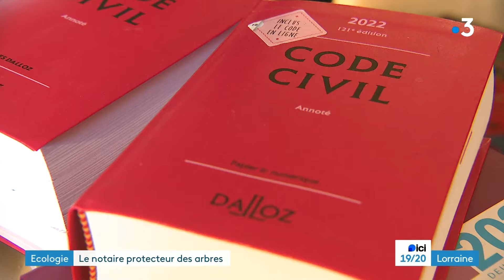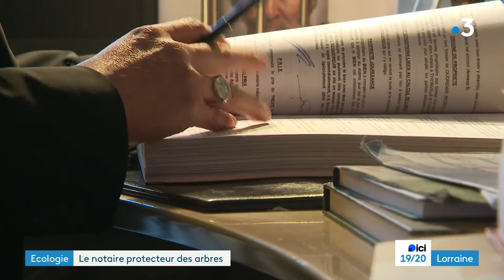Ce notaire qui agit pour le droit des arbres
Les arbres ne sont pas considérés dans le droit français. Me Hartenstein tente de faire bouger les lignes en aidant des particuliers à faire inscrire leurs arbres sur leurs testament afin de les protéger.